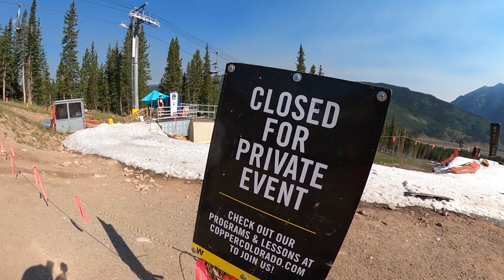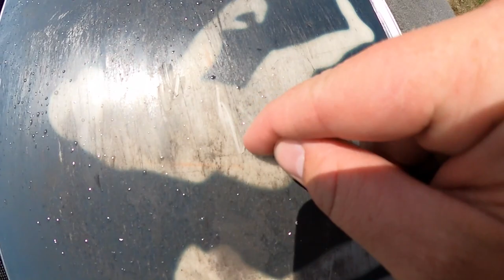Closing Day WoodWard at Copper! - (Season 4, Day 181)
This was one of the best days I have had on my snowboard! I was so hyped on all the tricks I landed this day and only expect to land more tricks in the upcoming snowboard trip! I am so thankful we are still snowboarding!!

Make sure to check out Tommie out on Instagram @Tommieb1 and check out Tommie's park online Snowboard Course that I took

Join us every Wednesday from 6:00pm- 9:00pm MT time LIVE on Twitch!

Mail Time:
Johnathan Buckhouse,

Social media!